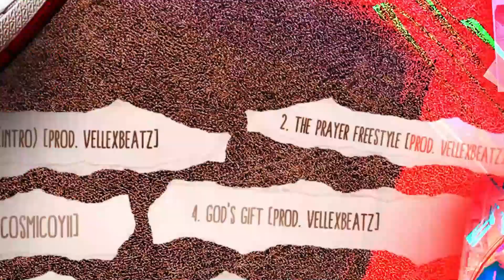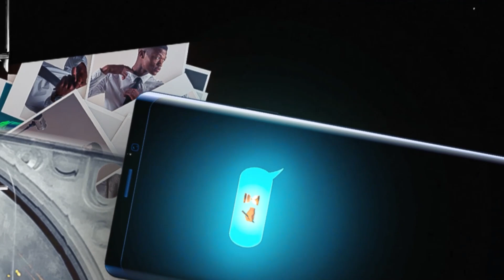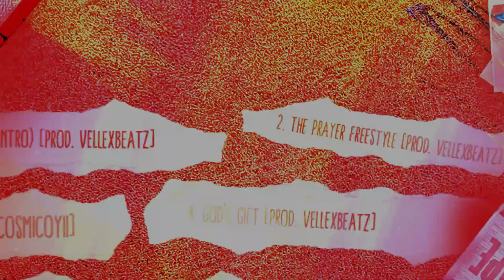07.Imeko (feat.Tasmiya Savahl) Visualizer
The official visualizer for Imeko by Slate The Great-OUT NOW

Written by: Yibanathi Slate
Performed by: Yibanathi Slate  & Tasmiya Savahl
Instrumental Production: Lutho Khumoyame Joachim Zini